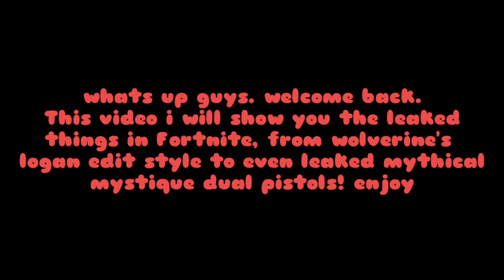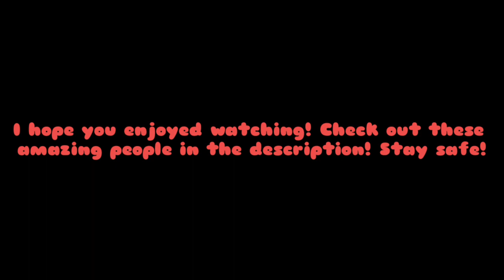NEW *LEAKED* MYSTIQUE MYTHICAL DUAL PISTOLS GAMEPLAY | Fortnite Battle Royale Leaks | Icylance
In todays video, I have brought tons of leaks.

(Content owned and published by Icylance)

Tags (Ignore): fortnite banner logo youtube Twitter instagram ig I talk fortnite ali a lachlan free thumbnail Subscribers fast lazarbeam yeet click pwr looter chanzes aura mongraal season X 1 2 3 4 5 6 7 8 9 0 chapter default Travis scott lol theses tags are irrelevant anyways thanks sypherpk traps Unvaulted gun mythic midas skye brutus aimbot Jarvis faze kay tntina jules ocean meowsicles kit shotgun grenade launcher fast hard easy solid sweaty black widow showcase iron man thir captain america xmen galactus black winter thanos Tim sweeney cup comp competitive marvel Knockout